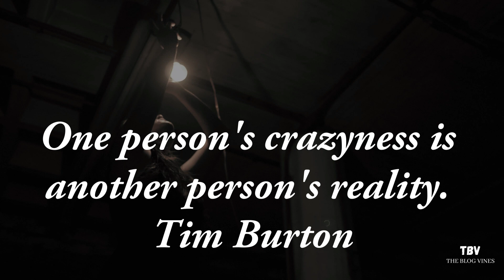One person's crazyness is another person's reality : Tim Burton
Tim Burton, a multifaceted American artist, has made a significant impact in the world of filmmaking. Known for his distinct style and imaginative storytelling, Burton has directed, produced, written, and even acted in numerous films. His works encompass gothic fantasy and horror, captivating audiences with their unique blend of darkness and whimsy.

Born in Burbank, California, in 1958, Burton's artistic journey began to take shape during his time at the California Institute of the Arts, where he specialized in animation. After graduating, he embarked on a career at Disney Productions as an animator. However, he ventured beyond the confines of traditional animation, seeking to bring his distinctive vision to life.

In 1985, Burton made his directorial debut with the quirky and highly acclaimed film, "Pee-wee's Big Adventure." This marked the beginning of a prolific career that would see him create a string of iconic films. Some of his notable works include "Beetlejuice" (1988), "Edward Scissorhands" (1990), "The Nightmare Before Christmas" (1993), "Ed Wood" (1994), "Sleepy Hollow" (1999), "Corpse Bride" (2005), "Sweeney Todd: The Demon Barber of Fleet Street" (2007), "Dark Shadows" (2012), and the recent television series "Wednesday" (2022).

Burton's films are revered for their dark and whimsical humor, their unconventional characters, and their visually stunning aesthetics. He has formed longstanding collaborations with actors like Johnny Depp, Winona Ryder, Helena Bonham Carter, and composer Danny Elfman, whose distinct musical scores often accompany Burton's imaginative worlds.

As one of the most successful and influential filmmakers of his generation, Burton's impact is undeniable. His films have amassed over $2 billion in global box office revenue, captivating audiences worldwide. In recognition of his artistic achievements, Burton has received numerous accolades, including an Academy Award for Best Animated Feature for "The Nightmare Before Christmas."

Through his distinctive storytelling and unique visual style, Tim Burton has left an indelible mark on the world of cinema. His ability to transport audiences to fantastical realms and explore the beauty within darkness continues to captivate and inspire audiences around the globe.